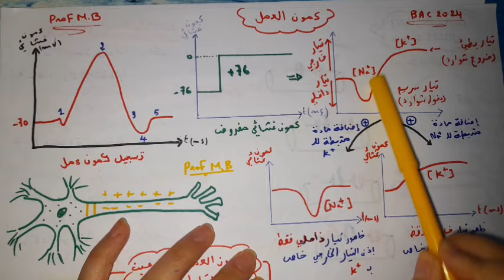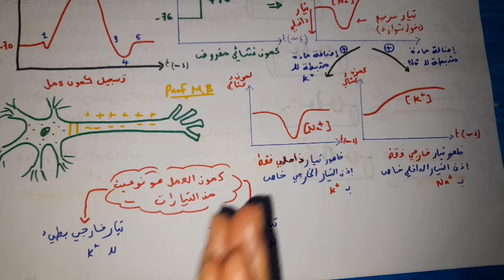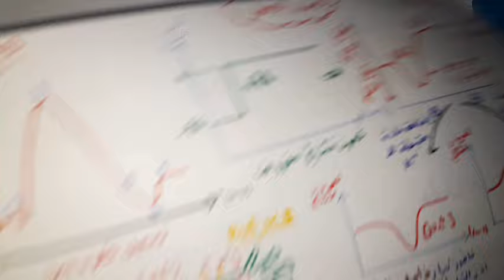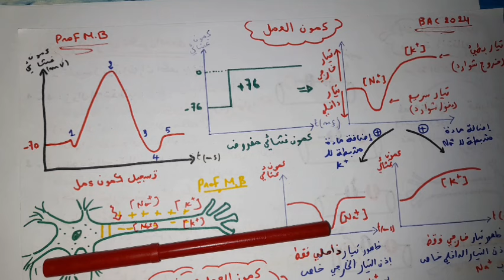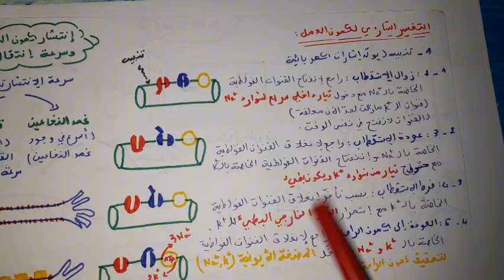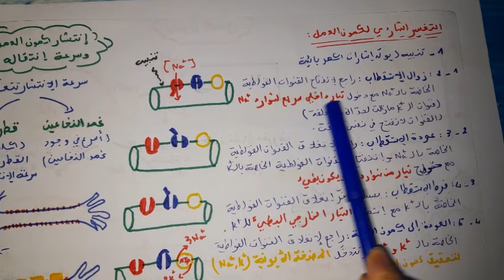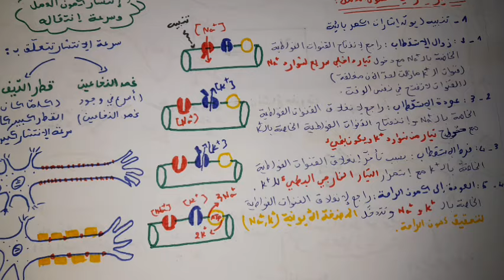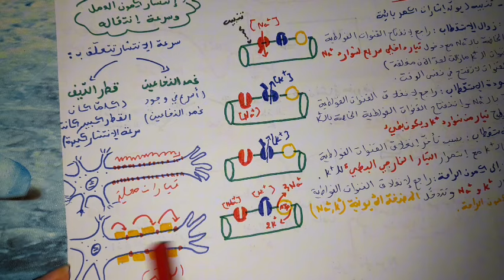الإتصال العصبي: كمون العمل | مصدره | التفسير الشاردي| القنوات الفولطية.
البروتينات المتدخلة في الإتصال العصبي
كمون العمل